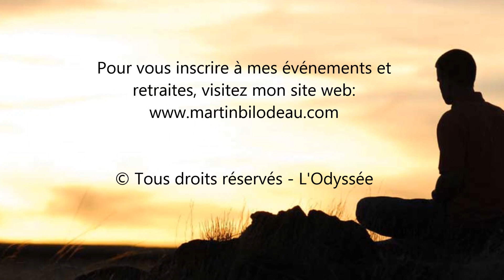L'art de la Pleine Conscience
Introduction d'une nouvelle série de méditations au sujet de la pleine conscience.

Bonne médiation :)